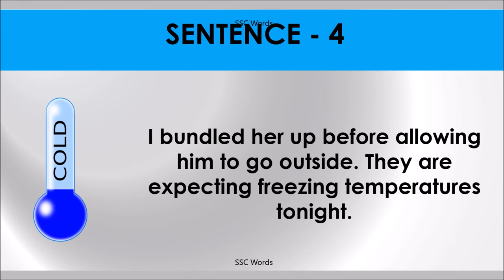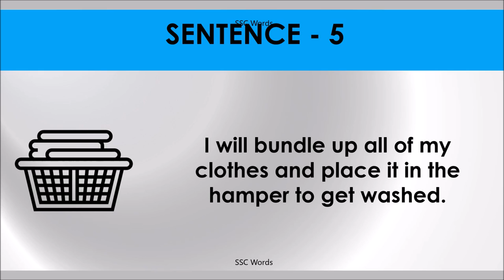BUNDLE UP Idiom 195 # Meaning and five sentences # SSC Words